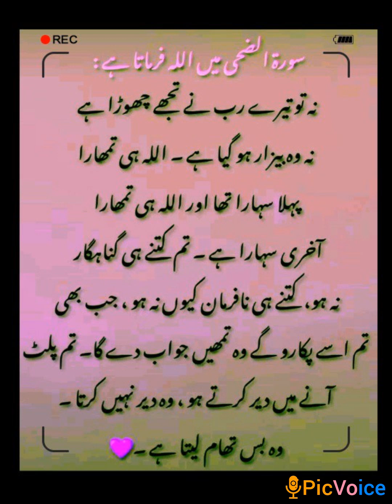غور فرمائیں ،،، احتیاط کی سخت ضرورت ہے۔